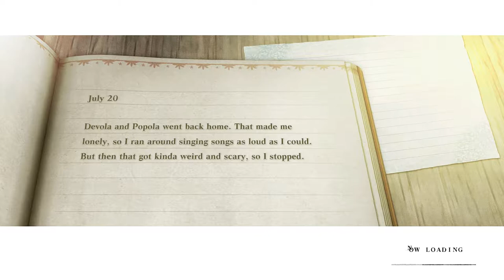NieR Replicant ver.1.22474487139… (PS5) Playthrough part 15 (Japanese Voices)